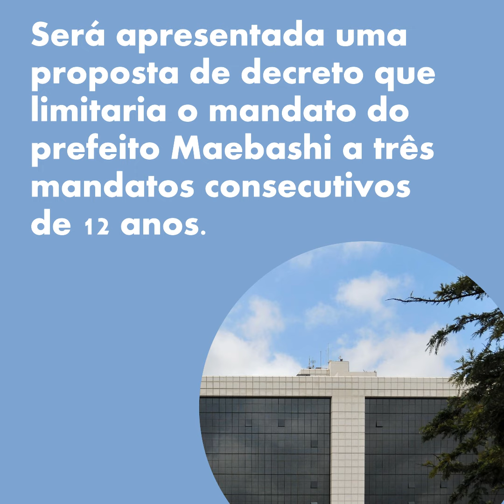Será apresentada uma proposta de decreto que limitaria o mandato do prefeito Maebashi a três mand...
Notícias de última hora "Prefeitura de Gunma".
Por IA da "Isesaki FM".

Será apresentada uma proposta de decreto que limitaria o mandato do prefeito Maebashi a três mandatos consecutivos de 12 anos.

O prefeito Akira Ogawa da cidade de Maebashi decidiu apresentar uma proposta de decreto ao conselho municipal em maio que limitaria o mandato dos prefeitos de Maebashi, incluindo ele próprio e seu sucessor, a três mandatos consecutivos de 12 anos.
De acordo com a cidade, em todo o país, a província de Tokushima e a cidade de Yokohama também promulgaram leis semelhantes estipulando a autocontenção.
Durante a eleição para prefeito de fevereiro, na qual foi eleito pela primeira vez, o prefeito Ogawa fez do decreto proposto uma promessa à luz da série de casos de suborno que ocorreram durante o terceiro mandato do prefeito anterior.